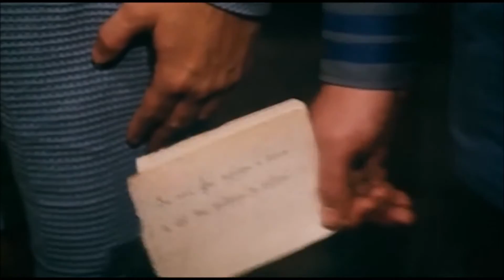Tutti a Squola - Sigla iniziale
Tutti a squola è un film del 1979 diretto dal regista Pier Francesco Pingitore.
L'integerrimo prof. Pippo Bottini è un insegnante "vecchia maniera" in una scuola romana. Egli vorrebbe una scuola stile libro Cuore ma si scontra con la dura realtà dell'insegnamento moderno ed in particolare con i fermenti degli anni settanta: scioperi, occupazioni, studenti armati, colleghe femministe. Travolto dagli eventi si troverà sempre più nel gorgo della contestazione post-sessantottina fino a diventare un corriere della droga. Verrà arrestato ed incarcerato, ma grazie al rilascio su cauzione cui ha provveduto la sua collega Lella, con la quale nel frattempo aveva intrapreso una relazione, riuscirà a riscattarsi.